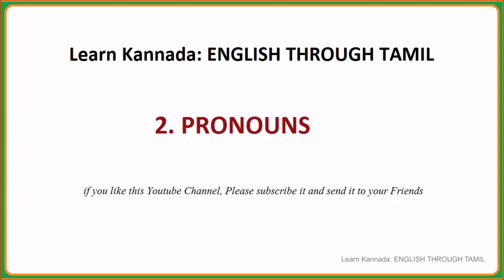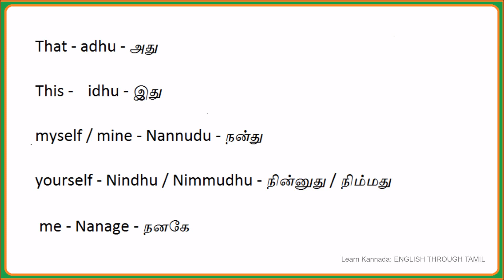Pronouns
We have added the list of pronouns in both english and equalant tamil words and english words as well.